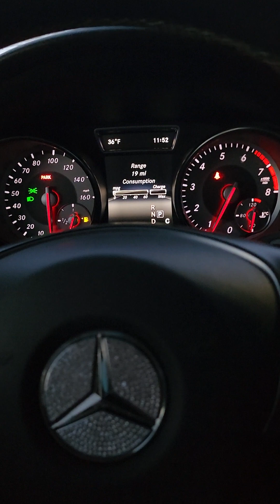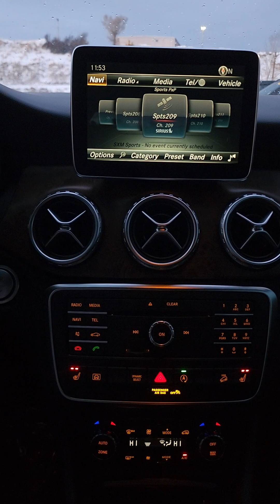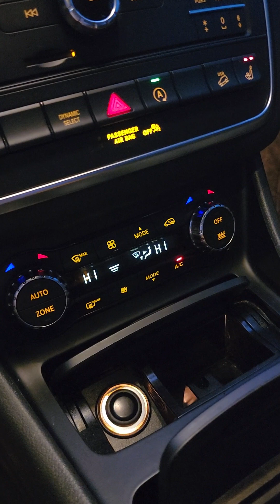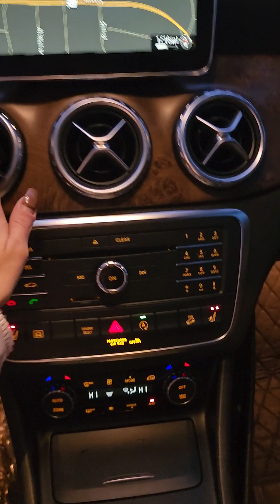2016 GLA 2500 Mercedes Benz - P3676 - Steamboat Motors Personal Video Walk Around